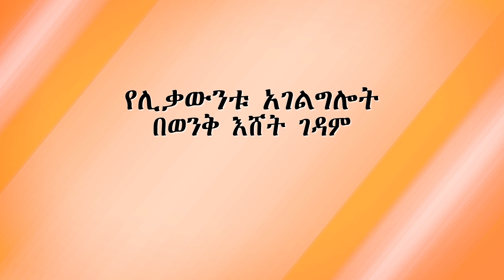Aba Yohannes Tesfamariam Part 1141 A ''የሊቃውንቱ አገልግሎት''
''የሊቃውንቱ አገልግሎት''